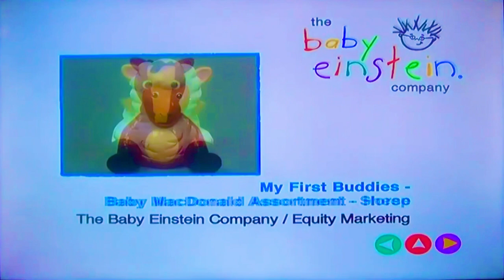14 Baby MacDonald Toy 🧸 Chest